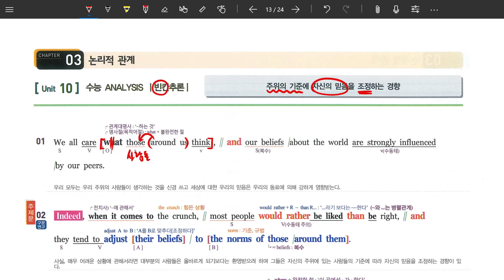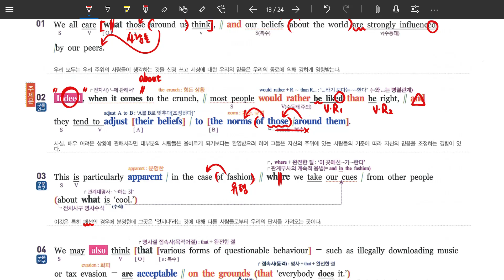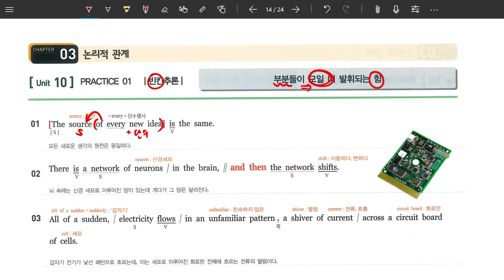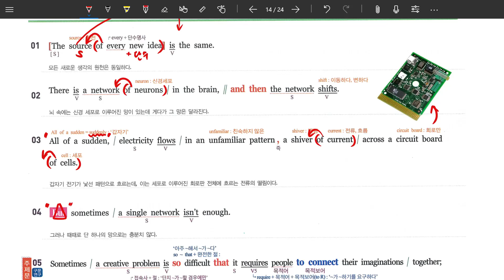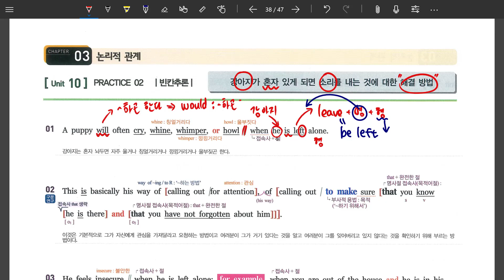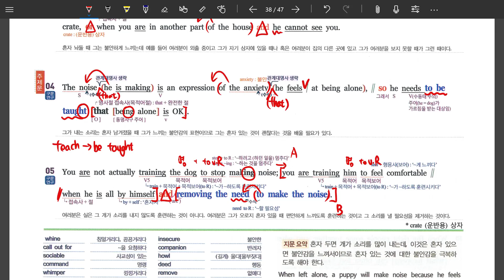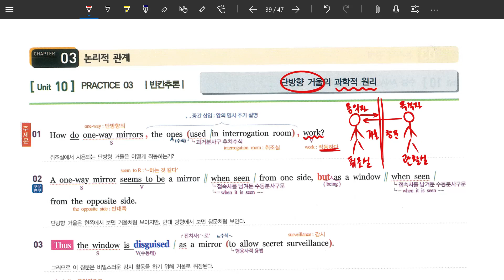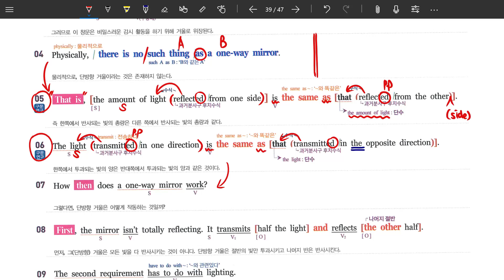내신용) EBS 올림포스(개정) 독해의 기본1 - Unit 10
EBS 올림포스(개정) 독해의 기본1 - Unit 10 내신 대비용 지문 분석 강의입니다.

'좋아요' 와 '구독' 을 '절대' 싫어하지 않습니다.

강의 자료는 올바른 책 올림포스 분석노트이며 아래 yes24링크에서 구매가능합니다.